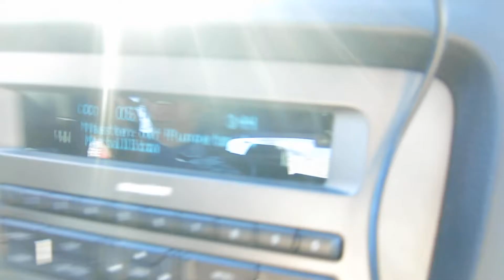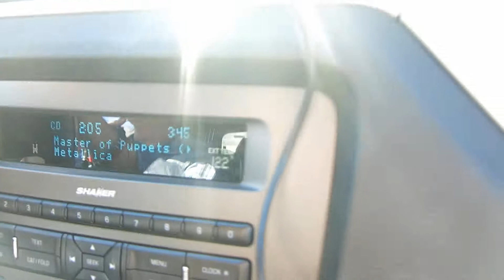Relief at Approaching the End of Indian Ranch Road!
Approaching the end of Indian Ranch Road in Panamint Valley, almost literally around the corner from, and en route to, Death Valley. We didn't know Trona Wildrose Road was closed so had to take a detour via Ballarat in a Ford Mustang. Suffice to say, we were highly pleased to get back onto the relatively safety of the paved road after almost an hour on the gravel track. This video doesn't convey just how hard Indian Ranch Road was to drive on, nor the heat!

It wasn't until we got a short way past the ghost town of Ballarat that I suddenly thought it might not have been the best idea.

Still, what an experience!